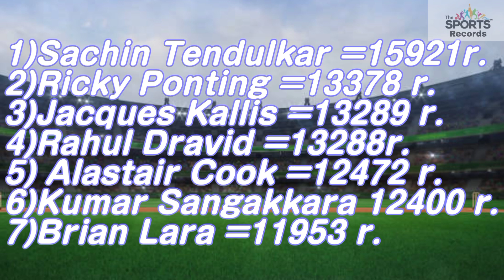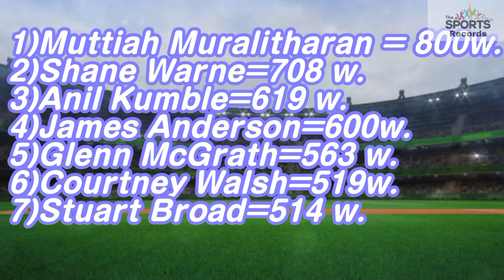Who is king of test cricket ?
Who is best in one day ,t- 20.